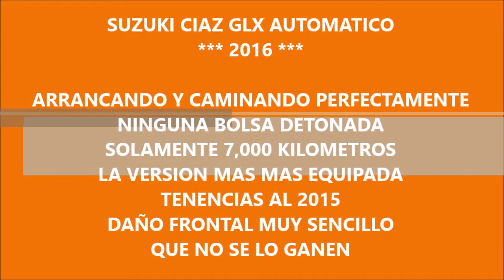DISAUTO SUZUKI CIAZ GLX AUTOMATICO RINES DE ALUMINIO 2016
ARRANCANDO Y CAMINANDO PERFECTAMENTE, NINGUNA BOLSA DETONADA, QUE NO SE LO GANEN.